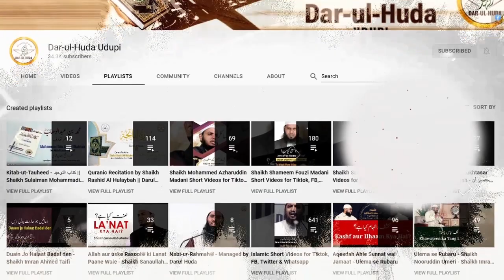KaKa Muhammad Umar, Founder Jamia Darussalam Oomerabad - Shaikh Muaz Abu Quhafa Umari - Darul Huda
Jamia Darussalam is an Arabic college founded in 1924 by Kaka Mohammed Oomer in Oomerabad. Jamia Darussalam is an Islamic institution in south India.
Haji Kaka Muhammad Umar Sahib (Urdu: كاكا محمد عمر, Tamil: காகா முகமத் உமர்; 1864–1927), a skins and hides merchant, was the founder of JAMIA Darussalam University.
Jamia Darussalam is an Islamic university founded by Kaka Mohammed Oomer, who laid the foundation for this institution on 7 December 1924 at the newly founded village, named after him as Oomerabad. It came into existence with a program of offering services to cater to the religious, educational, reformative and welfare needs of Muslims and the country at large.
Jamia Darussalam provides education in various Islamic disciplines. It offers postgraduate, undergraduate, diploma and certificate courses. JDSA offers training in four languages; Persian, Arabic, English and Urdu. It also offers training for memorizing the Qur'an.

Importance of Time in Islam - From Quran and Sunnah
We all are familiar with the most famous proverbs “Time is money” and “Time is Gold”. Time has great importance in the life of human being. Humanity has always been anxious with time, the passage of time, the measurement of time, and the scientific qualities of time. Time is a blessing on all of us. We should concentrate on how we use time according to Islamic perspective. Allah Almighty has clearly stated the value of time in Quran. We should make the use of time wisely to increase our faith in this life and the hereafter too.

Our beloved Prophet (SAW) said about time in Hadith: “There are two blessings which many people lose: (They are) health and free time for doing good” (Bukhari). From this saying, we can conclude that we should utilize our time for doing good deeds for the sake of Almighty Allah’s pleasure. We order our lives around time, in Islam lives are structured around the daily prayers.  We should offer prayers on time which are obligatory on every Muslim. In Islam believers are encouraged to be certain of time, to know its importance and to organize it intelligently.  If human beings do not waste or abuse time, but rather think of it as a blessing from Lord then they have every reason to hope for success both in this life and in the hereafter.

DAR-UL-HUDA plans to Start a:

- Studio
- Clothes Bank
- Bore-well Project